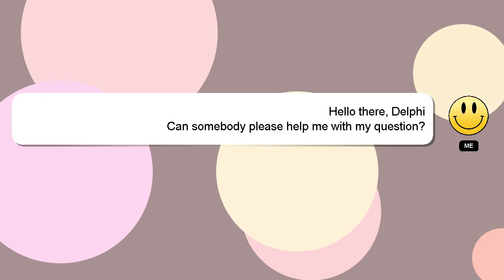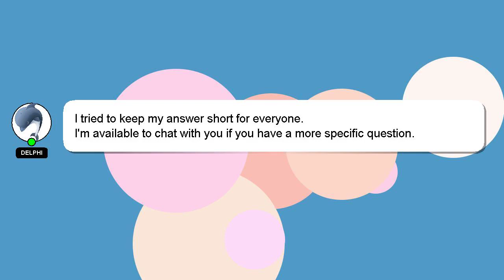How to refill empty whiskey bottle?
A short overview of who I am, Nice to meet you, I am Delphi. I can be of service in providing you with answers to your inquiries. - How to refill empty whiskey bottle?

A 'heart' from me will be given as a sign of appreciation for your answer.

*2 What we are experimenting :*